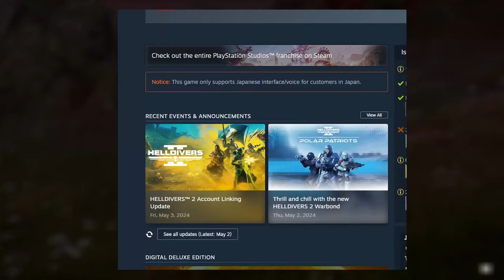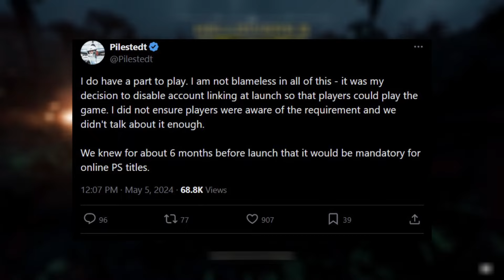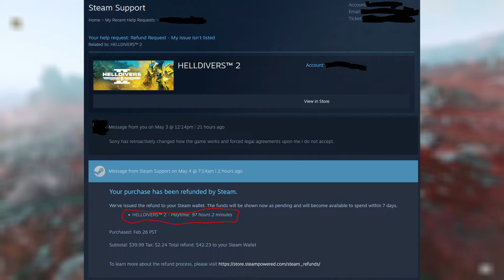Sony Gives Up Banning Helldivers 2 Players From Spreading Democracy...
Sony Is Banning Helldivers 2 Players From Spreading Democracy and The situation is a fascinating case study in communication breakdown and a developer's mea culpa. Arrowhead Games, the studio behind Helldivers 2, has taken a surprising step of admitting partial responsibility. The CEO, in a frank statement, acknowledged that disabling account linking at launch to allow immediate play was a mistake. This lack of foresight, coupled with inadequate communication about the future PSN requirement, left PC players feeling misled and betrayed.